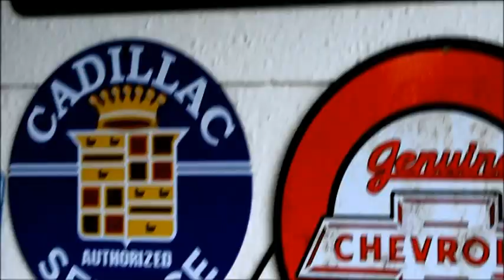9IFE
Band of Gold!